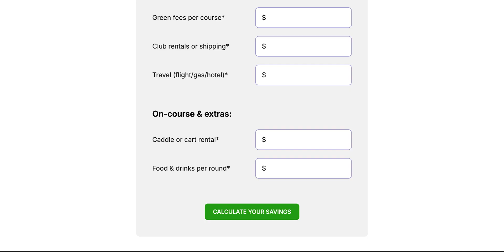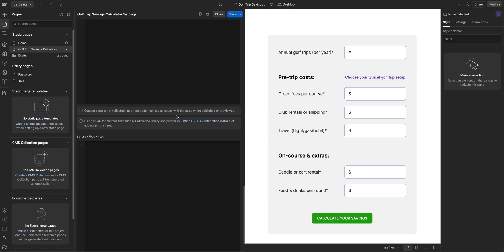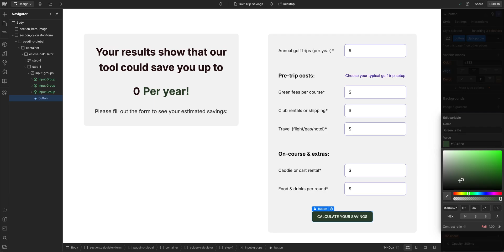ChatGPT + Webflow: Build a Custom Pricing Calculator FAST – Webflow tutorial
We’ll build a custom pricing calculator using ChatGPT to write the JavaScript and Webflow to bring it to life. We'll go from prompt to working calculator in minutes, complete with discount logic, custom design tweaks, and a free cloneable so you can learn by doing it yourself.

ChatGPT prompt used in the video:
"Write javascript code that creates a cost saving calculator. You will target and add the values entered in IDs: green-fee-course, club-shipping, travel-costs, caddie-cart-rental, food-drink and multiple times the annual-golf-trips, then take the total amount and calculate a 30% savings, and render the end value in dollarval when step-1-button is selected"

Chapters:
00:00 - Introduction
00:20 - Overview & Context
01:16 - Generating JavaScript with ChatGPT
01:33 - Adding Custom Code to Webflow
02:00 - Testing the Calculator
02:40 - Styling & Design Tweaks
02:55 - Recap